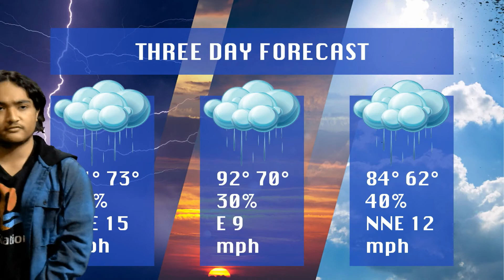VMT NEWS-PERSONAL NEWSCAST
Created by Edgar Rodriguez